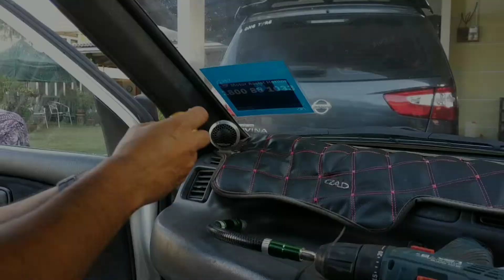Cara Mudah skru di kawasan sempit